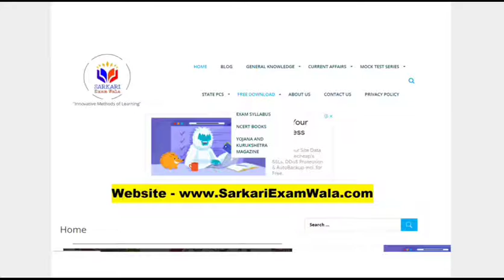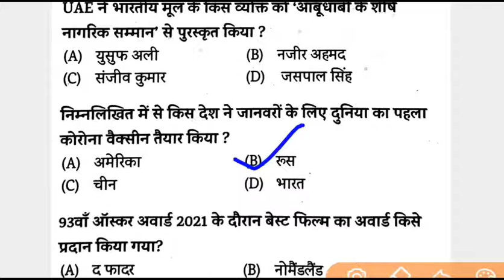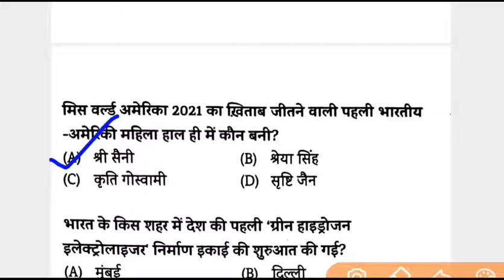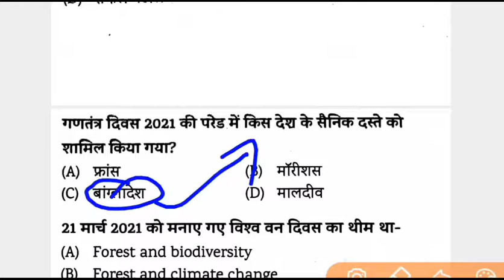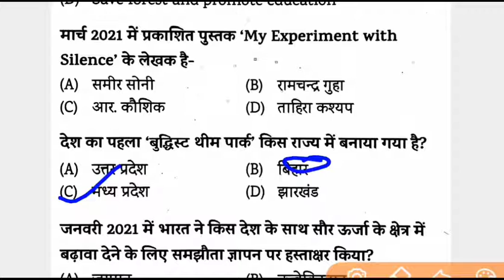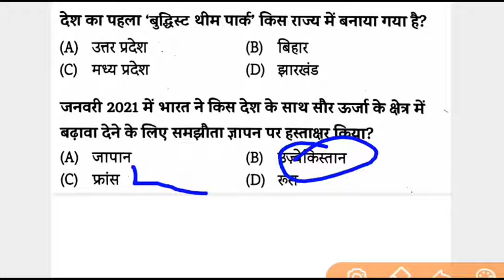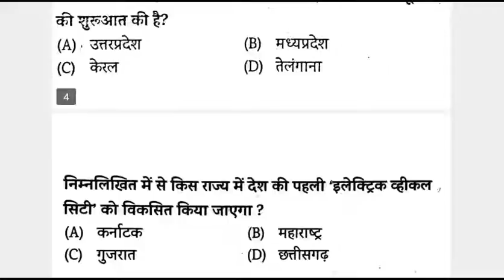Current Affairs 2021 | One Year Current Affairs 2021 | Current Affairs Quiz 2021 | Sarkari Exam Wala